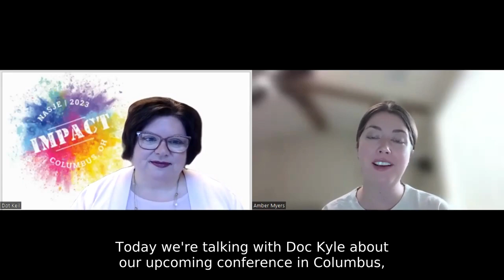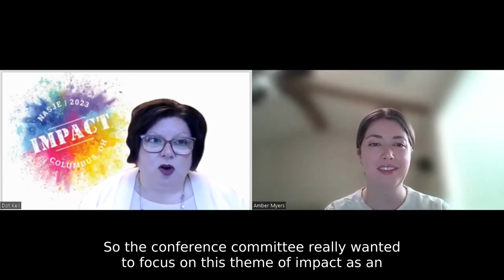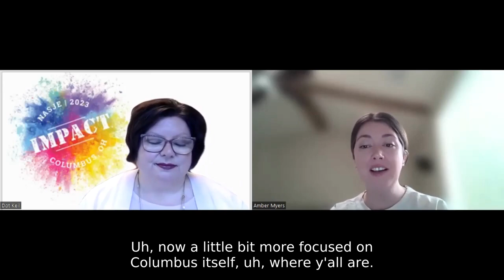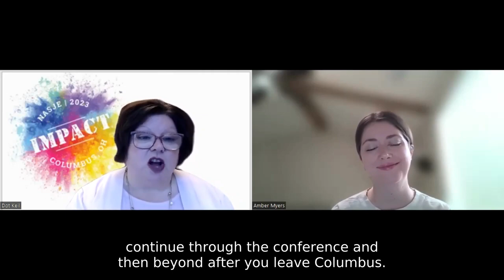NASJE Spotlight Dot & 2023 Annual Conference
Join us to hear about the education sessions at the 2023 Annual NASJE Conference in Columbus Ohio from the co-chair of the committee, Dot Keil.